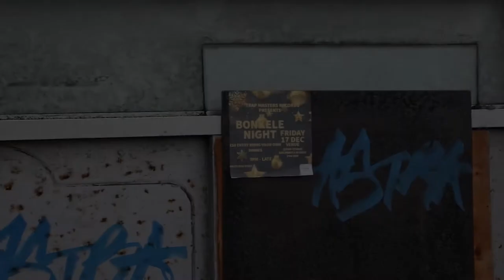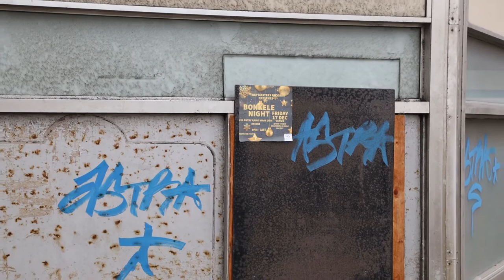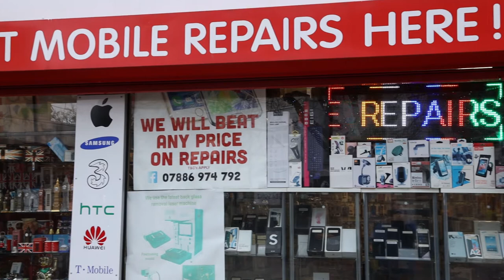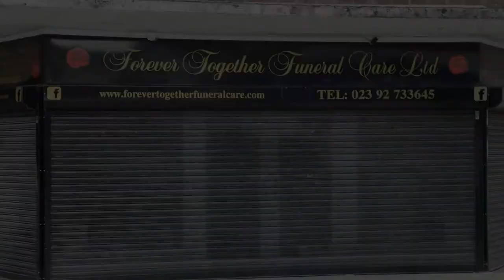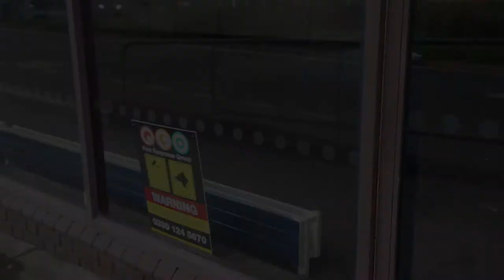Portsmouth Shopping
Shot hand held with Canon EOS R and 24-105mm f/4 L IS USM lens

Hope this video is less sad than the last :p